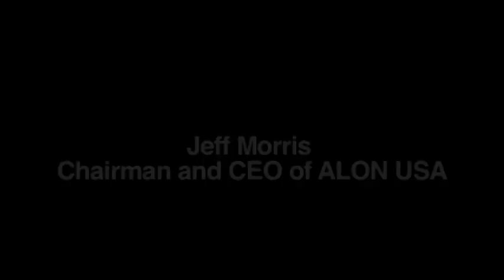Tandy Executive Speaker Series Featuring Jeff Morris, Chairman and CEO Alon USA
Jeff D. Morris is president and chief executive officer of Alon USA. Morris joined the company when it was formed in August 2000 after Alon Israel Oil Co., Ltd purchased the downstream operations of Atofina Petrochemicals, Inc. (FINA).

Morris oversees Alon USA's businesses, which include four refineries, pipeline operations, terminal networks, asphalt production and branded fuel marketing activities. In this capacity, Morris focuses on growth and acquisition opportunities for Alon USA.

He is a seasoned professional and former FINA executive with more than 30 years of experience. In 1974, he began his career with FINA and held technical positions in Chemicals and R&D, before assuming various managerial posts at the Big Spring Refinery between 1982 and 1988. Morris became operations manager at FINA's Port Arthur, Texas, refinery, and was later promoted to refinery manager of the Big Spring Refinery.

Morris served as vice president of FINA's Southwestern Business Unit from 1995 to 1998 and vice president of the Southeastern Business Unit from 1998 to 2000. He was responsible for the Big Spring Refinery and the Port Arthur Refinery respectively, in addition to crude gathering assets and marketing activities for both business units.

Morris is a graduate of Texas Tech University where he earned a bachelor's degree in chemical engineering in 1974. An active alumnus and recognized as a Texas Tech Distinguished Engineer, he was presented with a Distinguished Alumni award in 2008. Morris serves as a member of the Academy of Chemical Engineers. He also holds 10 U.S. and six foreign patents in the field of polymer processing and production. In addition, Morris is published on polystyrene in the Encyclopedia of Chemical Processing and Design.

Morris is also involved in numerous civic activities and serves as a board member of Communities in Schools -- Dallas Region; Dallas Center for the Performing Arts and The Trinity Trust. Under Morris' leadership, ALON established a $1 million endowment to benefit Communities in Schools and its exemplary stay-in-school program for students in the Dallas and North Texas area.